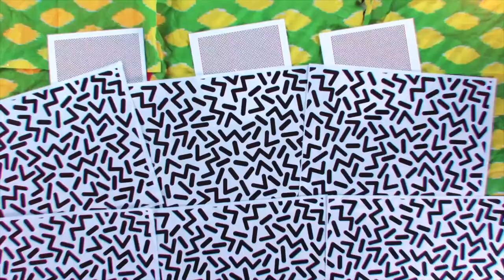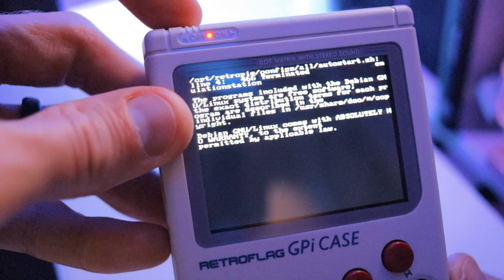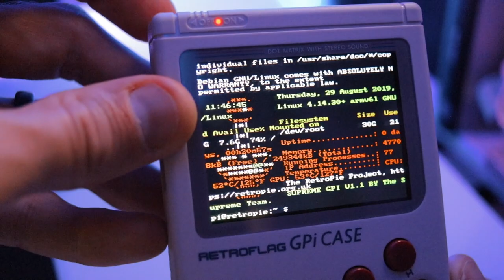Retroflag GPI Case Review - The Best Looking Handheld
Features:
Compatible with Raspberry Pi0 and Pi0-W. Not Pi0-WH
3.5mm audio port, LEDs power-indicator.
2.8inch IPS screen.
SAFE SHUTDOWN function is supported. (Scripts are necessary).

Specifications:
Material: ABS
3.5mm audio port
2.8inch IPS screen
Package weight: 305g/10.7ounces
Package size: 150*130*50mm/5.9*5. 11*1.96inches